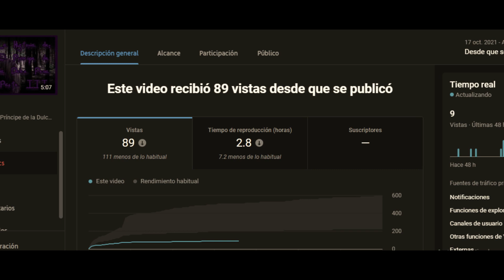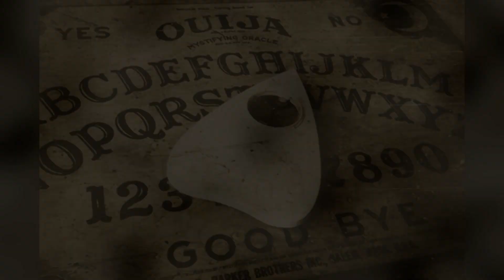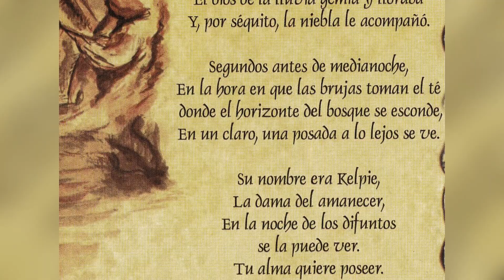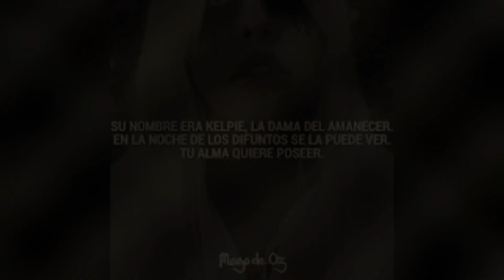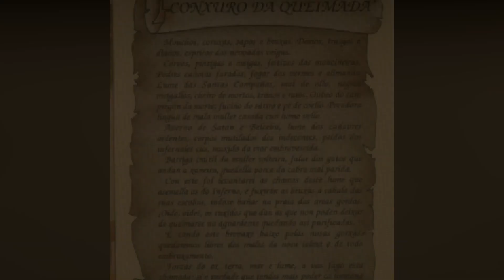Feliz Halloween con Mägo de Oz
Amigos como saben ya estamos cerca de Halloween, así que para conmemorar esta fecha les he preparado un set de canciones de nuestra banda favorita para que ambiente su noche de brujas y lo haga más espeluznante y movida. Espero sea de su agrado

Darren Curtis
- Predador or Prey
- Dealing With The Devil
- Come Out and Play
Horned Hand